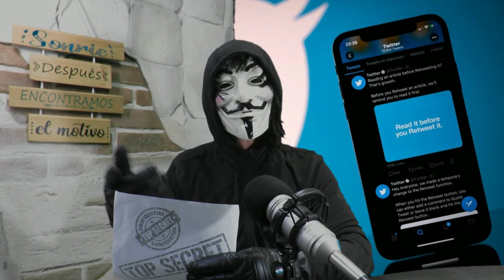🚨🚨 ALERTA ULTIMAS NOTICIAS DE ESTADOS UNIDOS LOS ARCHIVOS DE TWITTER BIDEN Jr. 19 DICIEMBRE 2022